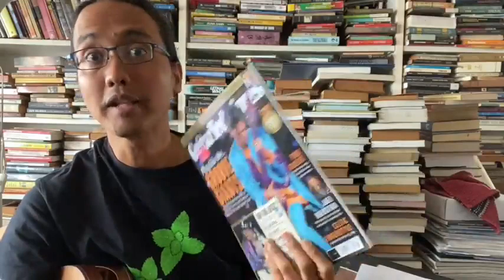Andalusian Cadence tu apa? Sedap ke? Boleh makan ke?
Apa itu Andalusian Cadence? Tengok video ini untuk pengenalan kepada sound ini yang digunakan dalam genre rock, jazz, pop, classical dan banyak lagi styles.

Selamat menonton & bermain gitar!
Az Samad

Apa Nak Tengok Lepas Ni
Part 1: Asas Solo Lead Gitar (Teknik CAS dan Petua Practice)

Tentang Az Samad
Az Samad berpengalaman sebagai pemuzik professional & gitaris sepanjang 25 tahun memberikan beliau perspektif unik untuk membantu gitaris belajar dari zero ke hero. Beliau pernah mengajar di serata dunia (termasuk di program Summer Guitar Sessions di kolej ternama Berklee College of Music), aktif menerbitkan kursus dan modul pembelajaran online untuk Kelab Gitar Az Samad serta membimbing pemuzik dalam program Coaching Kerjaya Muzik.